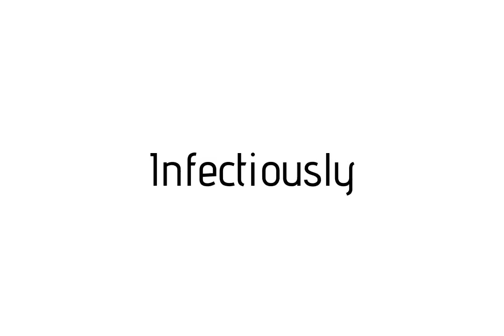How to pronounce Infectiously / Infectiously pronunciation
Raccoon teaches you how to pronounce Infectiously . Raccoon vous apprends a prononcer Infectiously . Como pronunciar Infectiously